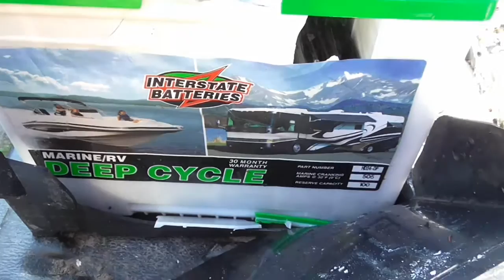RV battery blew up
RV battery blew up at 2 in the morning. It was charged about 2 months before. Was the RV overcharging?? was the battery old and shorted out?? Maybe a battery man can tell why?? Actually these batteries have to be topped up with distilled water - they will boil dry as the chargers in most RV's do not have smart chargers and keep charging while plugged in to 120 volts. Once they boil dry they  short out and thus creates the possible conditions to cause it to explode.